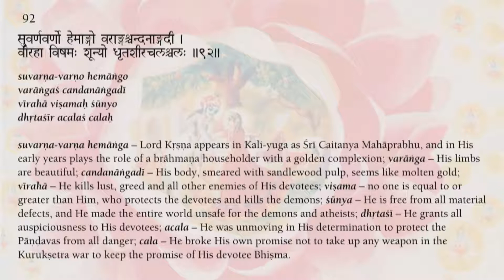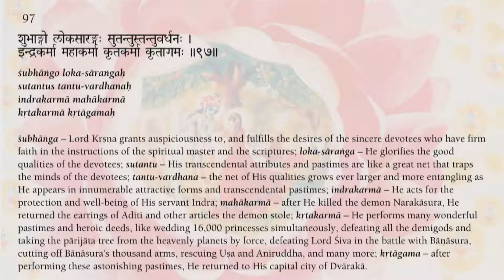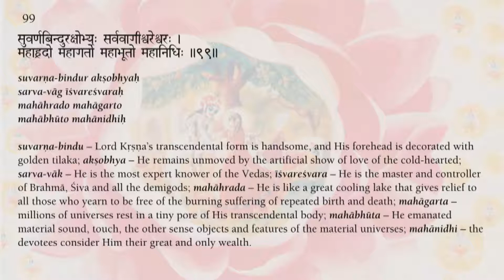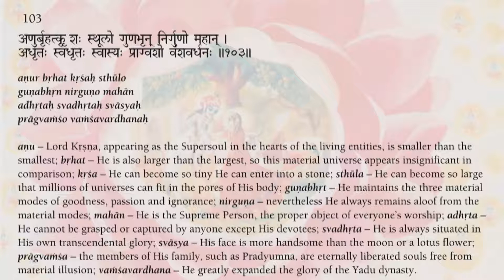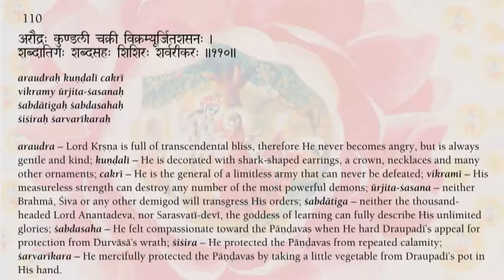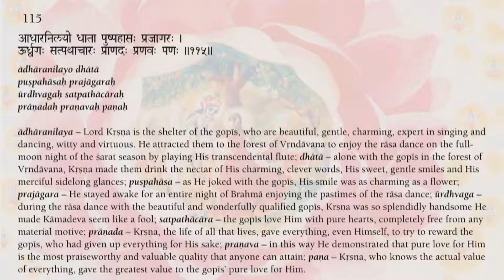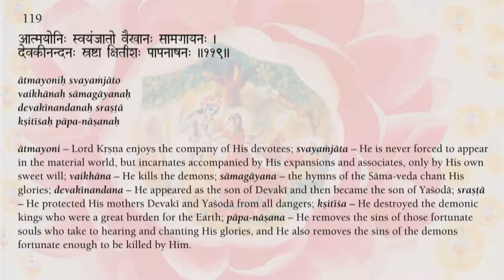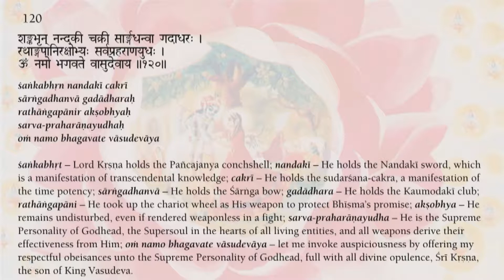Vishnu Sahasranama 3/4 HD